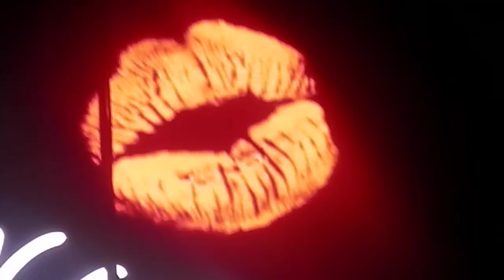'The Legendary Icon' Chaka Khan - "Stay", "Sweet Thing" Medley (LIVE)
Latest CD Release: Hello Happiness (2019)
Rufus ft. Chaka Khan (1978)
*Black Friday R&B Mega Fest *
State Farm Arena
Friday, November 29, 2019 @ 6p
ft. (*Chaka Khan*)
The Whispers
Stephanie Mills
Freddie Jackson
Jeffrey Osborne
Tony! Toni! Toné!
Montell Jordan
Donell Jones
Ralph Tresvant
Cherelle
@ChakaKhan, ChakaKhan, Stay, SweetThing, RandBSoulSingerLegend,
Rob “Fonksta” Bacon on Guitar.
MultiGrammyAwardWinner, SoulTrainAwardWinner, UnitedNegroCollegeFundAwardWinner, SoulMusicHallOfFameAtSoulMusic.com, UKMusicVideoAwardsWinner,
Chaka Khan
When you first heard her: in 1974 with her band Rufus, when “Tell Me Something Good” first hit the airwaves
1978: the year she launched her solo career, which would produce a string of singles including “I’m Every Woman,” “I Feel For You,” and “Don’t Talk 2 Strangers”
The music genres she’s since embraced: soul, R&B, gospel, pop, rock, country, and classical
10: the number of Multi Grammy Award Winner she’s earned, Multi Soul Train Awards, United Negro College Fund Award Winner, SoulMusic Hall of Fame at SoulMusic.com (Inducted: Female Artist (DecembeRob “Fonksta” Bacon4r 2012), UK Music Video Awards Winner.